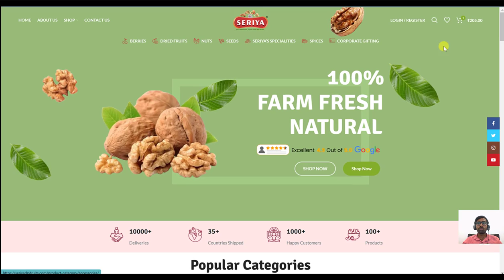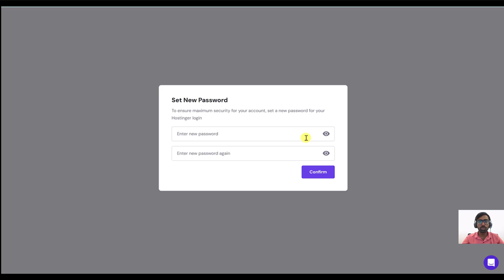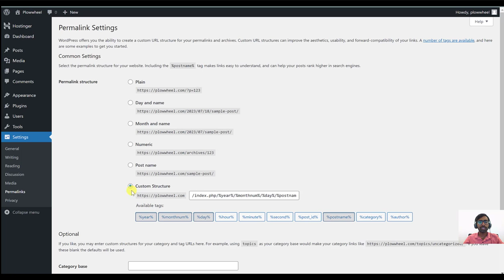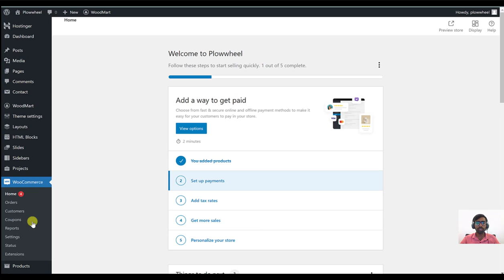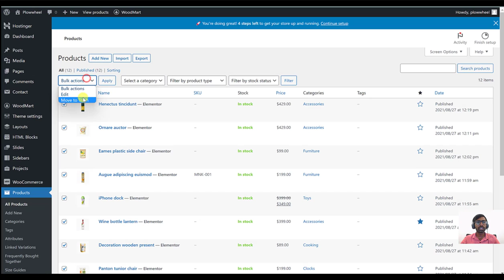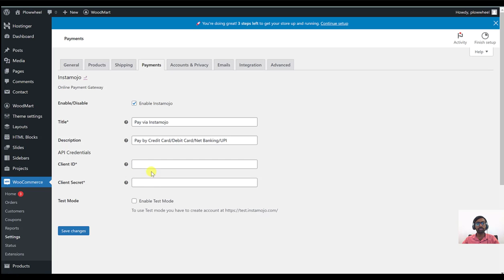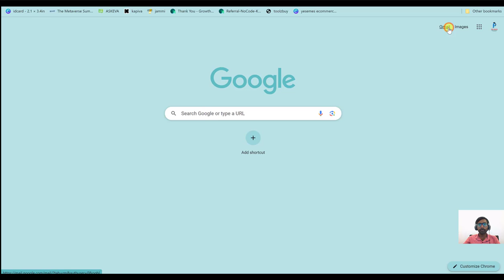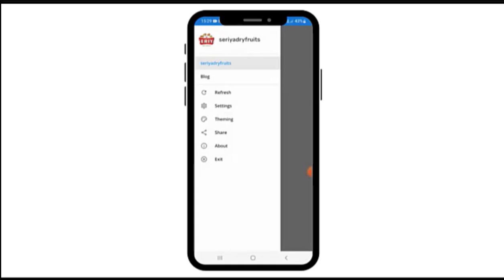How to Create Grocery Store eCommerce Website and App - Tamil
How to Create a Grocery Store E-commerce Website and App?

✅ HOW TO CREATE A WORDPRESS WEBSITE USING ELEMENTOR?

Are you interested in starting your own online grocery store but don't know where to begin? Look no further! In this comprehensive video, we'll walk you through the step-by-step process of setting up your grocery store eCommerce website from scratch using WordPress and the theme Woodmart